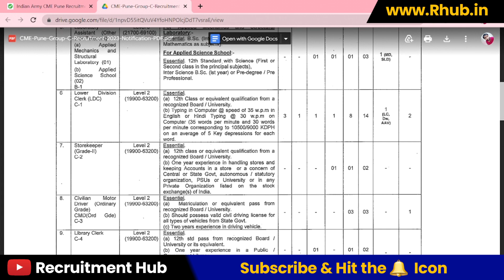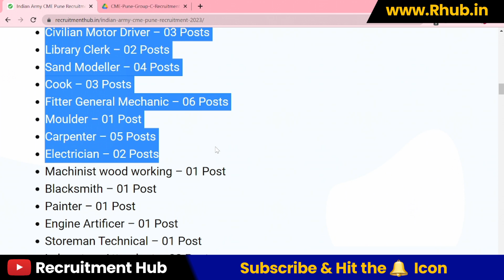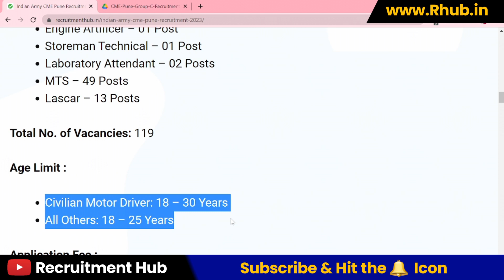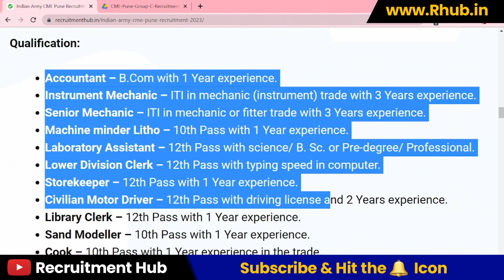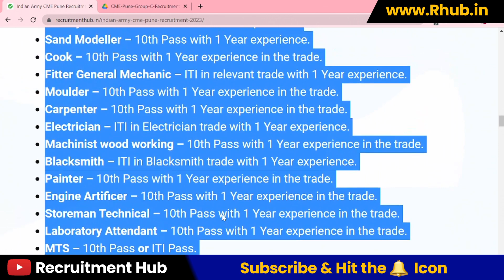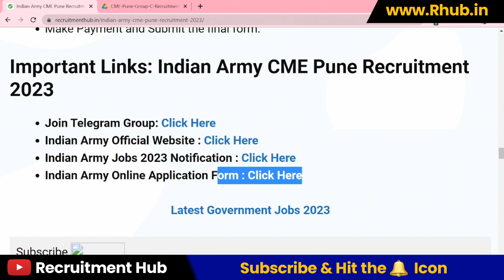Indian Army CME Pune Recruitment 2023 | 10th Pass/ 12th Pass/ ITI Pass Apply | CME Pune Form Fill up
Indian Army CME Pune Recruitment 2023 – Apply Online for 119 LDC, Cook and Other Posts